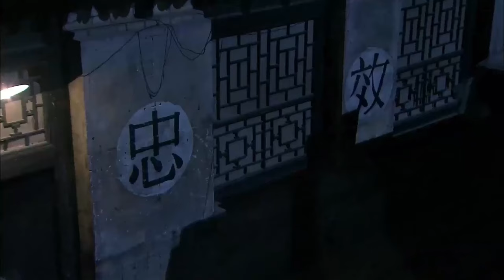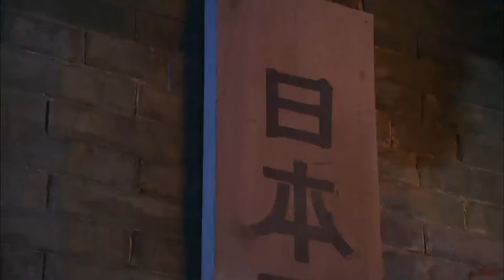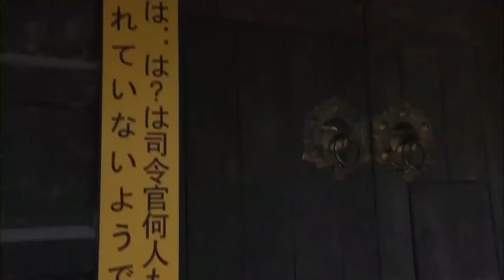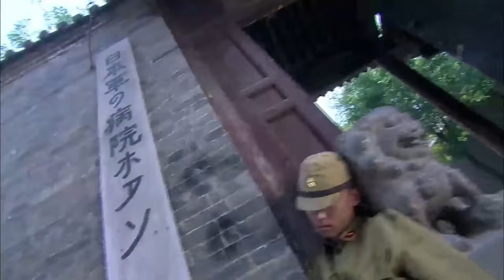【抗日電影】日軍伏擊美國記者，遊擊隊夜襲敵營救援！抗日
krqx